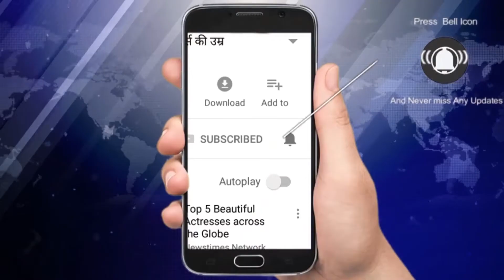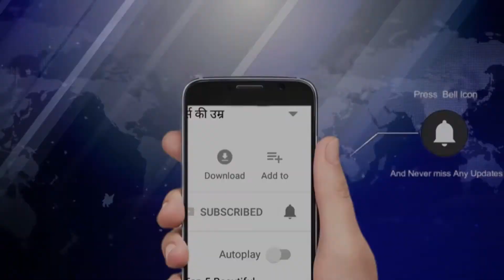Video : Sapna chaudhary एक बार फिर हुई VIRAL| Newstimes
सपना चौधरी का यह वीडियो हुआ वायरल, हरियाणवी अंदाज में बोलीं